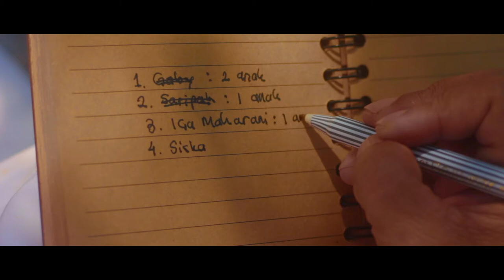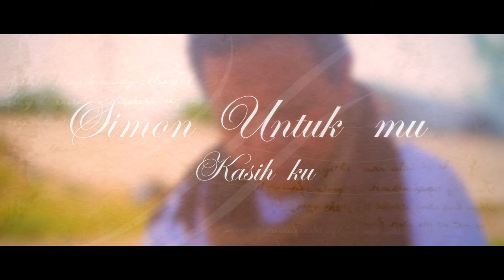SIMON UNTUKMU KASIHKU official trailer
Short Movie Trailer, Simon Untukmu Kasihku produksi AKTOR TIMUR INDONESIA, kisah seorang suami yang tidak pernah letih mencintai istrinya. ada uang abang sayang, tak ada uang abang ditendang tak berlaku bagi Simon, yang justru dalam kegemerlapan harta ditinggal pergi istri-istrinya.
Follow ig: @aktortimurindonesia @luthfisato @wildanunarkan